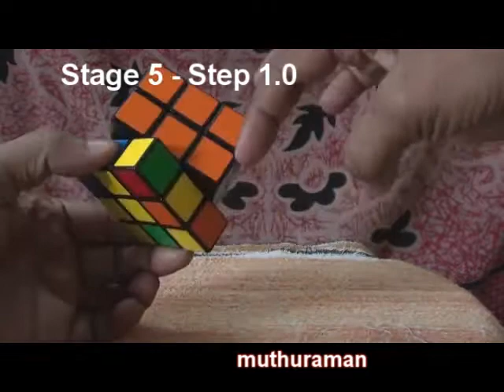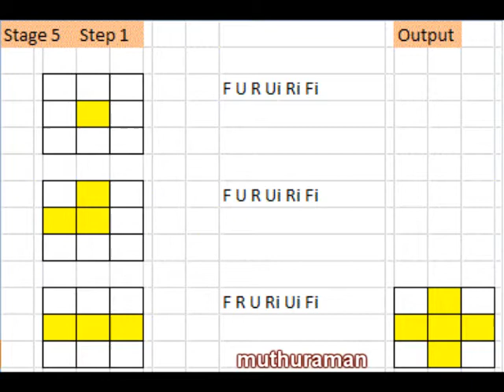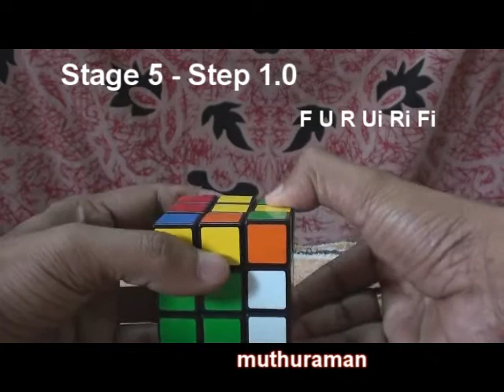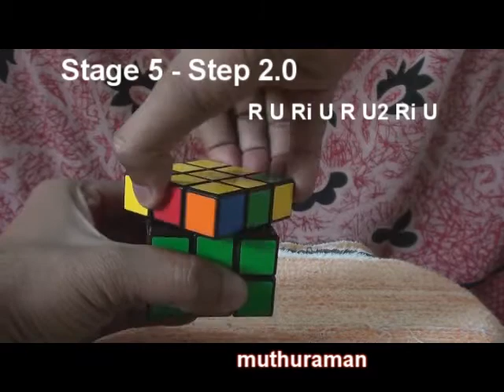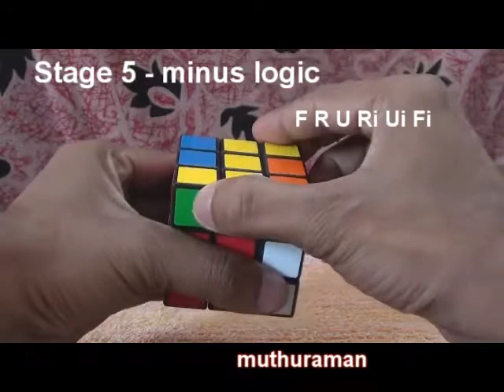5. Rubik Cube - Solve (Tamil)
How to solve Rubik Cube in Tamil